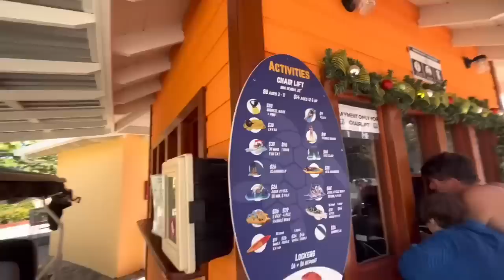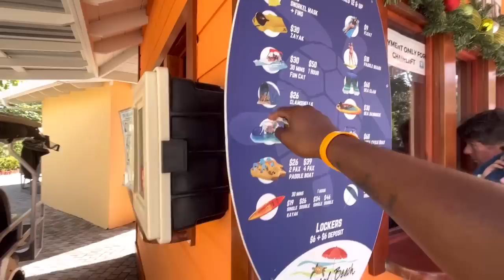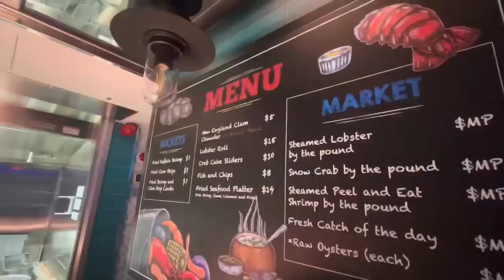My First Time In Carnival’s Area (Mahogany Bay)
10 Things I HATED about working on Cruise Ships-

10 Things I HATED about working on Cruise Ships-